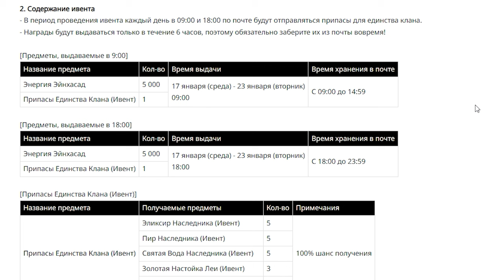l2m Последняя оружейная 🙈 Ивенты 😎 прогресс дяди 😁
00:00 ивенты
03:00 донат
04:11 прогресс в игре